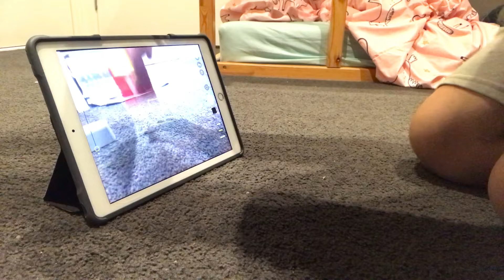Small to BIG cube!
yaaaaaay!